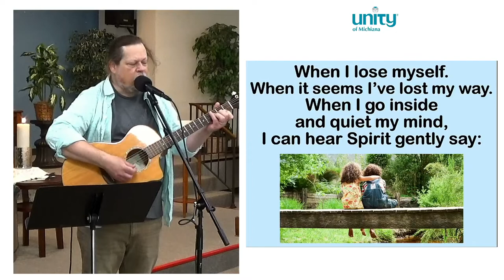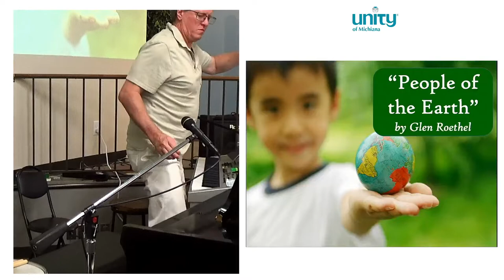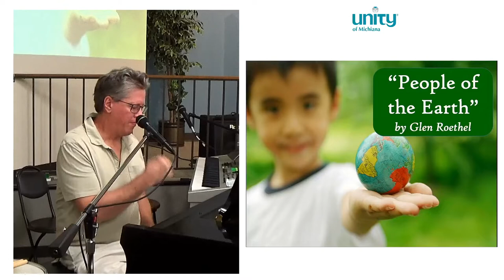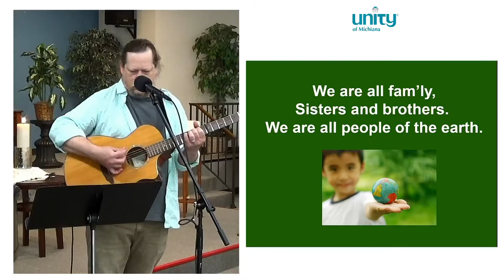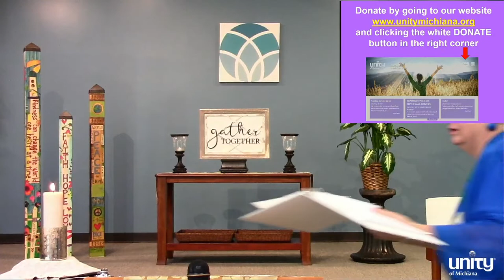Honoring Those Who've Sacrificed Their All